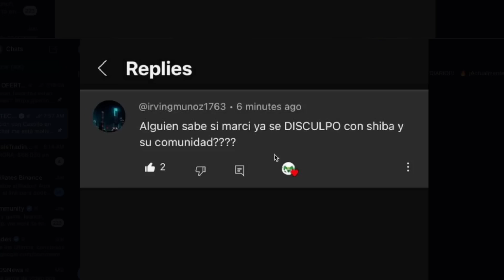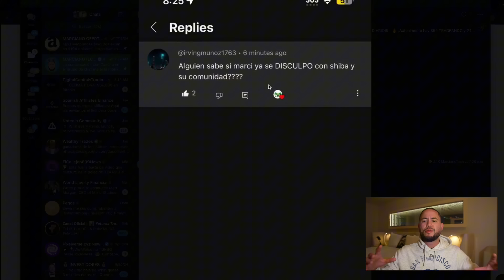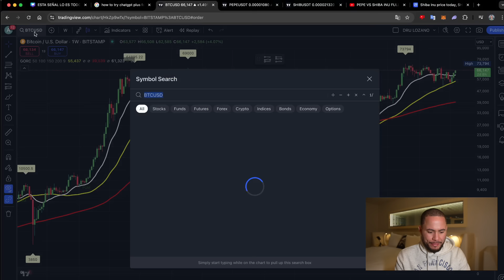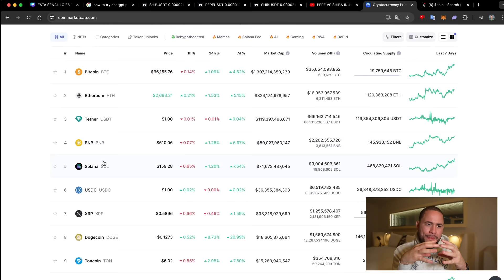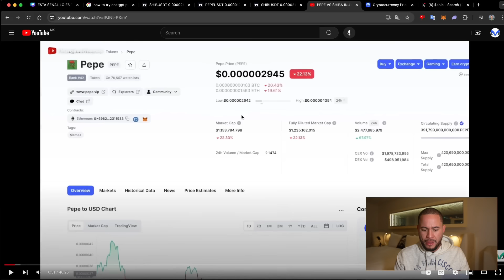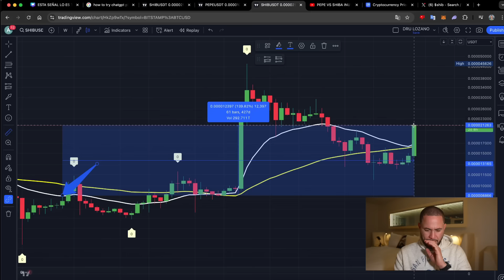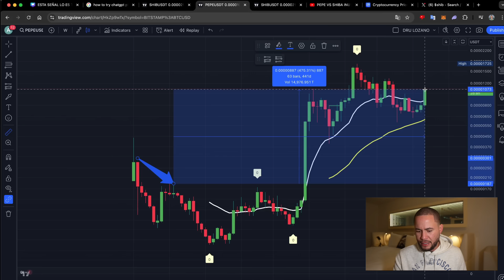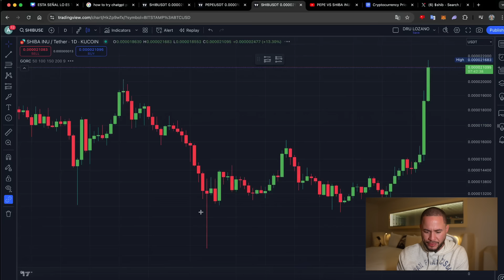DEBES DE PEDIR PERDON A SHIBA INU (EXPLOTO UN 80%)